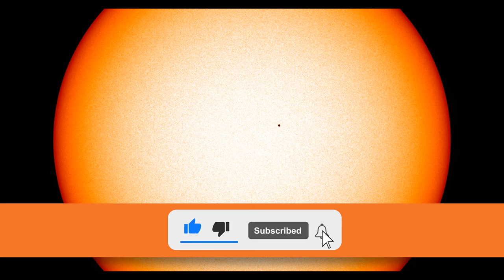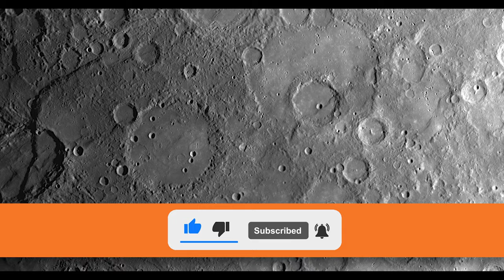Flying over MERCURY with every space probe in history | Planetary Space Music and Images 4K HQ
Solo space music e immagini dalle sonde spaziali che hanno visitato Mercurio

Musiche di @andreamichelevincenti

00:00 - Da Terra
01:50 - Mariner 10
04:20 - Messenger
08:45 - Bepicolombo

SUPPORTAMI!

/ STRUMENTAZIONE /
Nikon D3500
OnePlus Nord